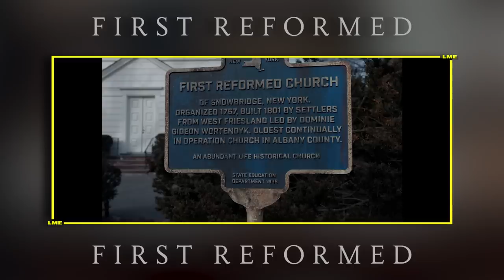First Reformed - Let Me Explain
What are your thoughts on the ending?
let me explain:
-my ending theory of FIRST REFORMED

FIRST REFORMED:
A priest of a small congregation in upstate New York grapples with mounting despair brought on by tragedy, worldly concerns and a tormented past.
Director: Paul Schrader
Writer: Paul Schrader
Stars: Amanda Seyfried, Ethan Hawke, Cedric the Entertainer